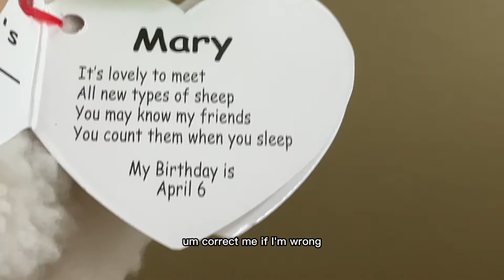Easter beanie boo review!